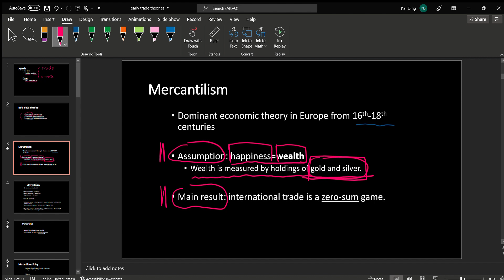eary trade theories 3